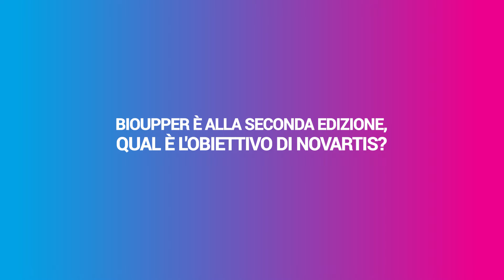BioUpper - Angela Bianchi, Novartis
Intervista da Angela Bianchi, Head Communications and Government Affairs at Novartis Farma spa